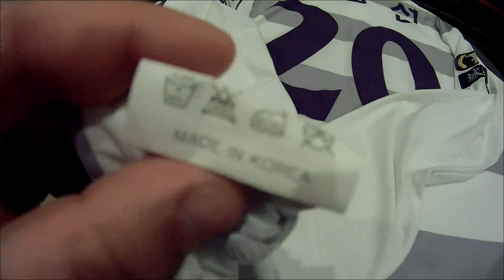2015 성남FC 어웨이 선수지급용 유니폼 레플리카 리뷰!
2015 성남FC 어웨이 레플리카 리뷰!
NO.20 윤영선 선수 지급용 긴팔 리뷰!